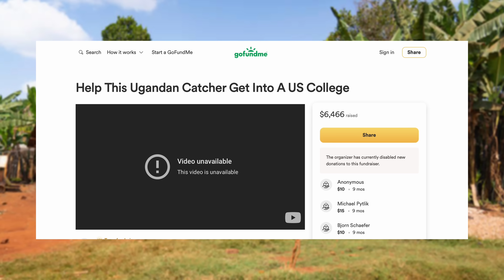The Player Who Threw Bricks As Baseballs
Dennis Kasumba made it to the America but the bat was a big issue he's now back home does he have a realistic chance to play college baseball?